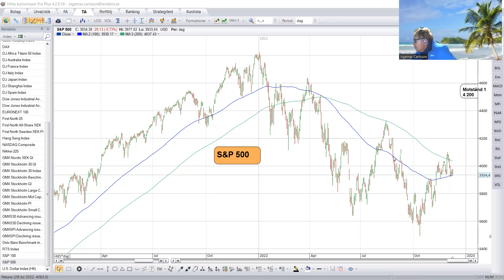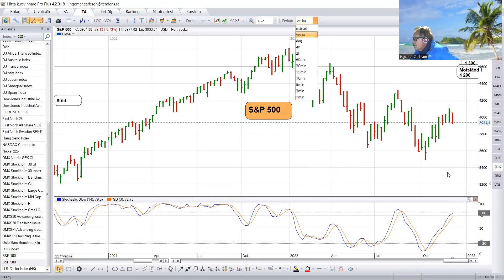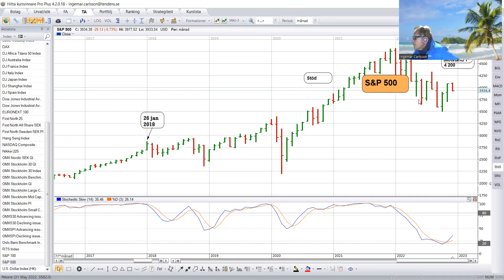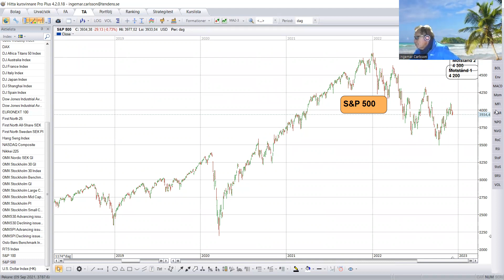S&P 500 - Uppdatering inför den 12 dec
Kort genomgång på 6 min av S&P efter hösten starka utveckling